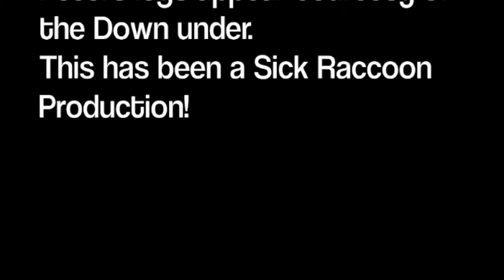Episode 3 Season Finale, The Showdown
The silly wacky, fun finale of the first season, the only video to incorporate acting instead of half Vlogging. It goes by quick, but than again so does life.